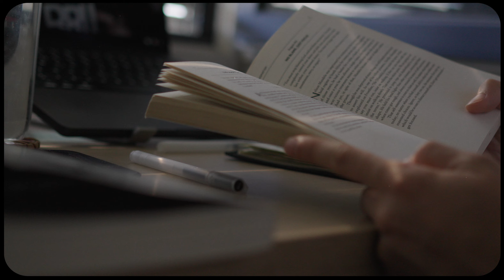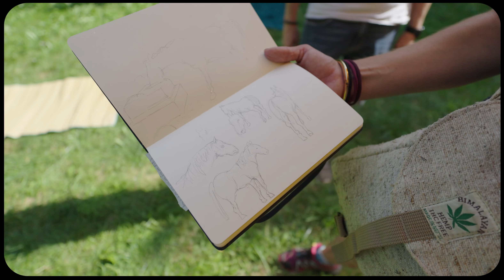Take a break in a Swiss Chalet with me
fixing mental health in the Swiss mountains.